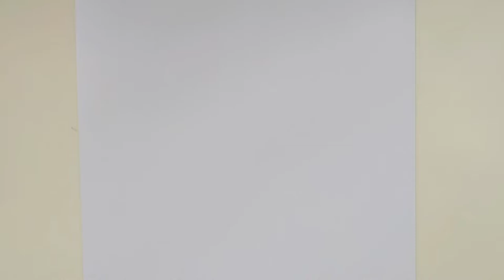How to Draw a Ping Pong Racket • PING PONG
Let's learn how to draw a Ping Pong Racket with a ball. PING PONG is a popular sport, why not learn how to draw for kids so that they get familiar. Take a seat and let's start to draw with friends. Hope you enjoy the how to draw a PING PONG racket tutorial.